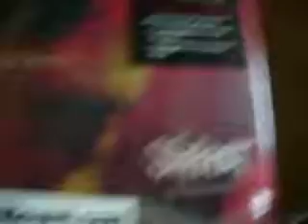Slipknot {sic}nesses DVD pt1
{sic}nesses fue hecho para Paul Gray 2 , les dejo una muestra de como es este DVD